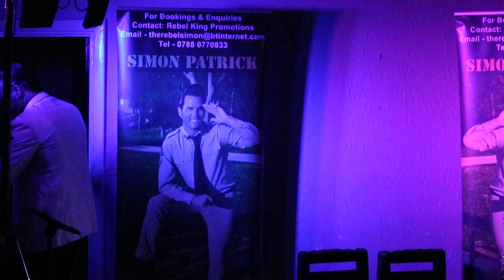2. Simon Patrick - Return to sender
Simon Patrick Elvis tribute artist